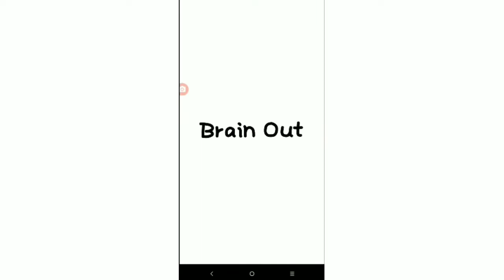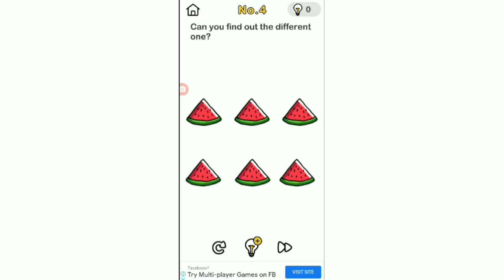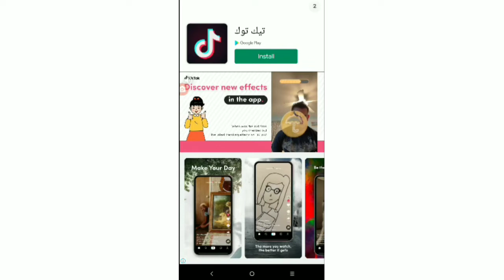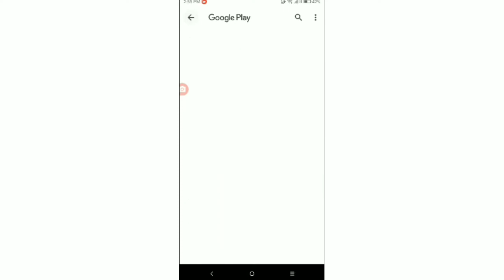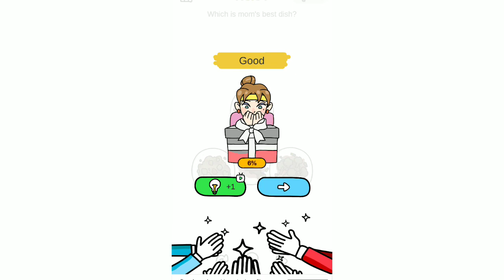Brain test..Level...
braintest nakakarefresh sa utak😍😍😍